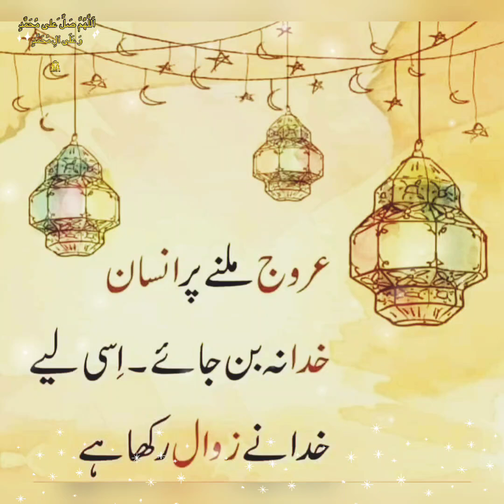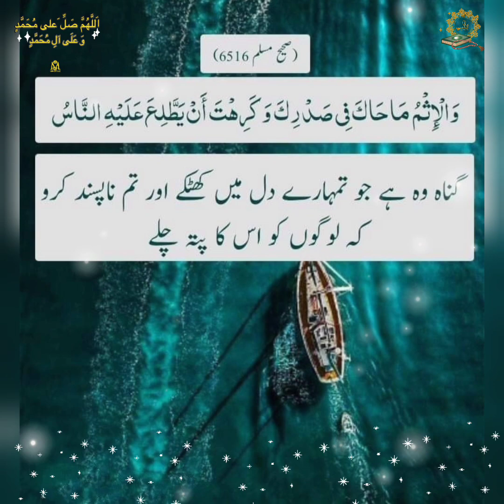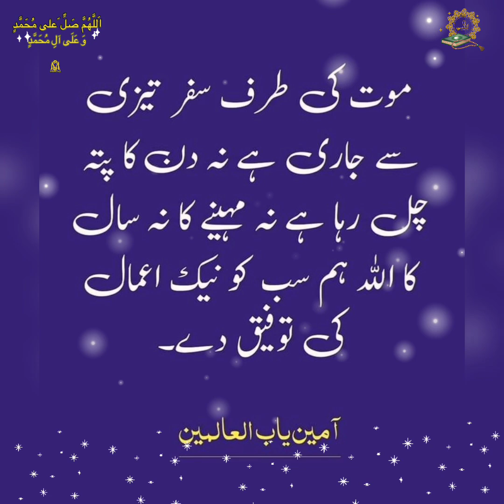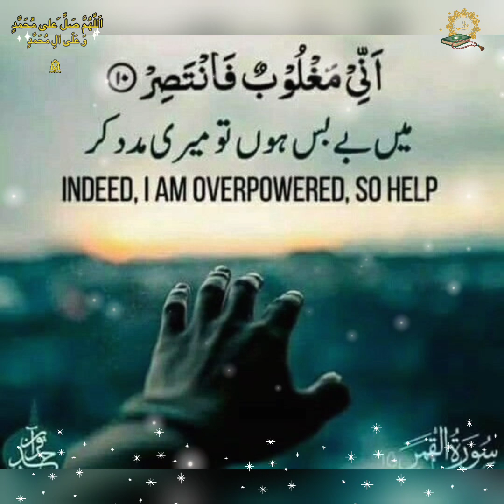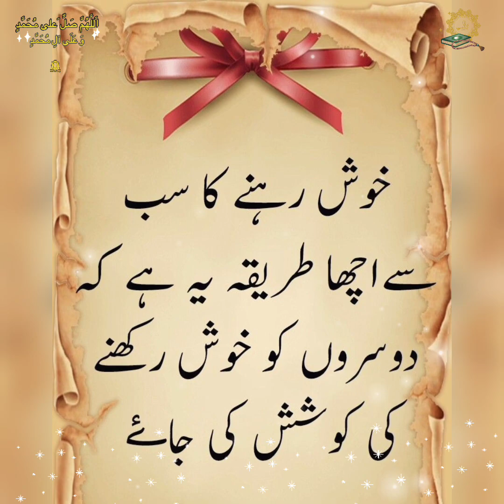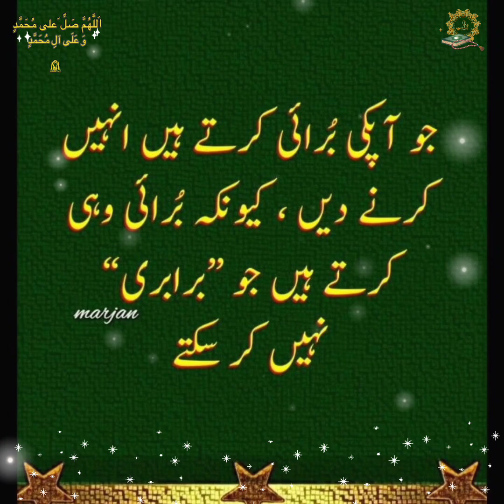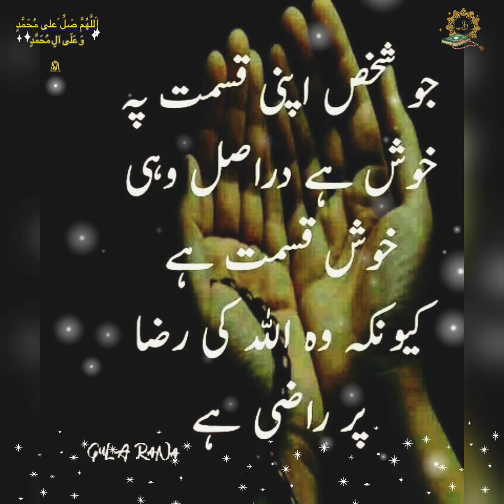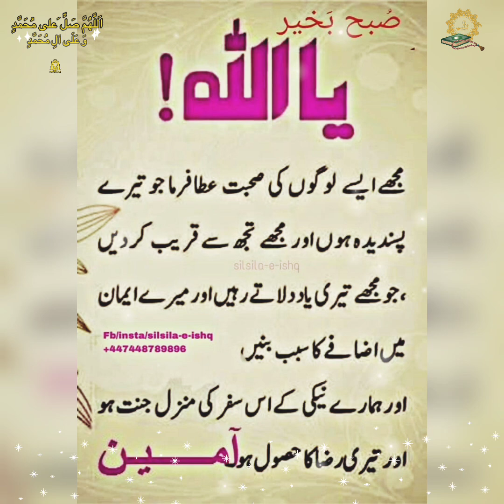amazing quotes collection with images | hazrat Ali r.a quotes in Urdu Hindi | hazrat as Ali ke aqwal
amazing course collection with images | hazrat Ali r.a quotes in Urdu Hindi | hazrat Ali ke aqwal | status

Islamic quotes
Islamic poetry
Islamic video
inspirational video
images collection
quotes about life in Urdu Hindi
Rumi quotes

amazing course collection with images, Urdu Hindi quotes with images, motivational quotes in Urdu Hindi, golden words in Urdu Hindi, deep life quotes, quotes of life, quotes about life, hazrat Ali ke aqwal, hazrat Ali quotes in Urdu Hindi, change in life 786